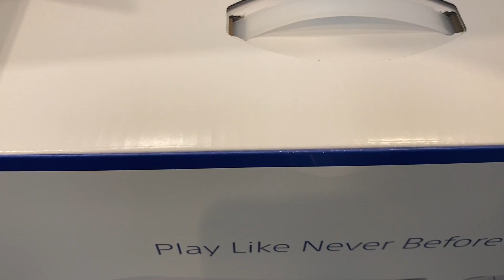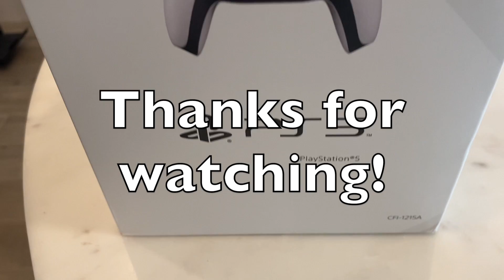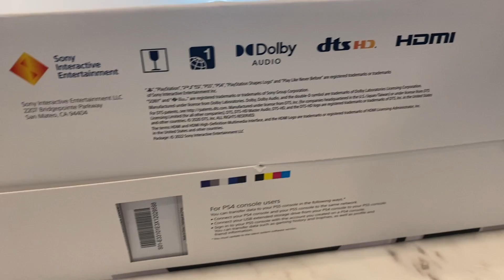PS5 Unboxing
Hey what is going on everyone, Icepop here bringing you another unboxing video where today we unbox the latest in PlayStation technology - the PS5!

If you own a PS5 or would like to get one, let me know which version you prefer in the comments below, and what you think of the aesthetic.

Thank you all so much for watching, and I hope to see you in another video!